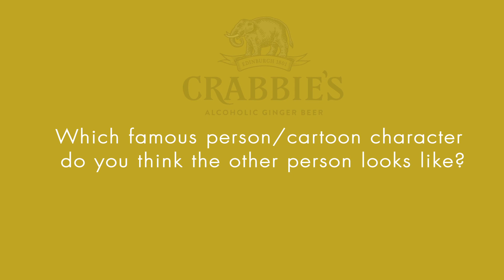Crabbie's London Double Header Lookalikes with Harlequins' Marland Yarde & Karl Dickson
Start the Aviva Premiership Rugby Season in style with two games from £25 at Twickenham. Harlequins v Bristol Rugby and Saracens v Worcester Warriors in the London Double Header, 3 September. Tickets available from ticketmaster.co.uk